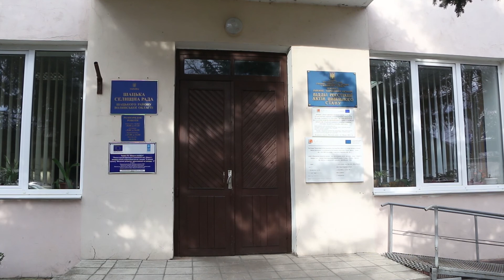Шацькі лісівники готуються до лісокультурної кампанії - 2019